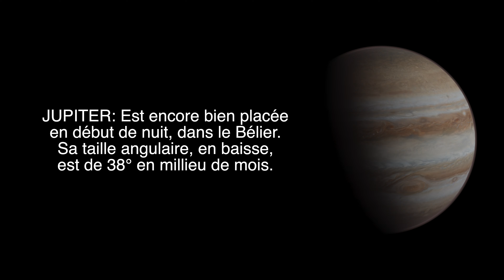LES PLANÈTES EN FÉVRIER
Bonjour mes amis astronomes aujourd'hui LES PLANÈTES EN FÉVRIER
Matos utiliser à voir dans à propos merci 🙏.
Frédéric Bertoni
Ma chaîne YouTube: